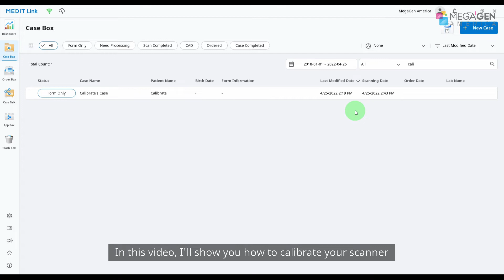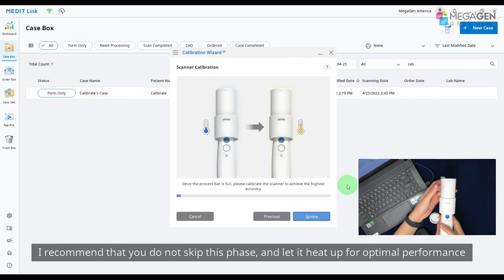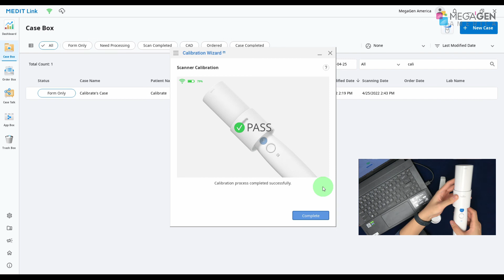How to Calibrate Medit i700w & i700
This video shows you how to calibrate i700w and i700 on Medit Link. The default calibration period is every 14 days, but can be changed in the settings.

Do you need help with product information?

Do you want more information on digital products?